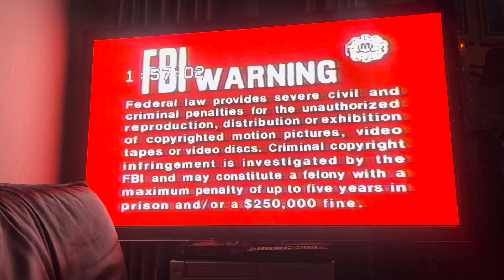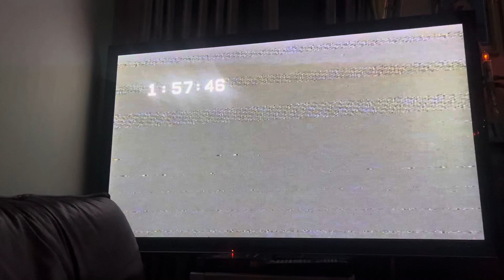Closing to Broken Arrow 1996 VHS